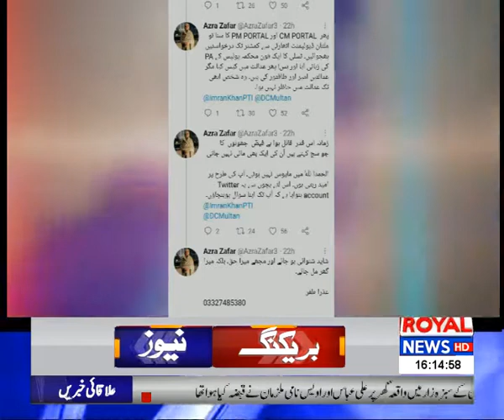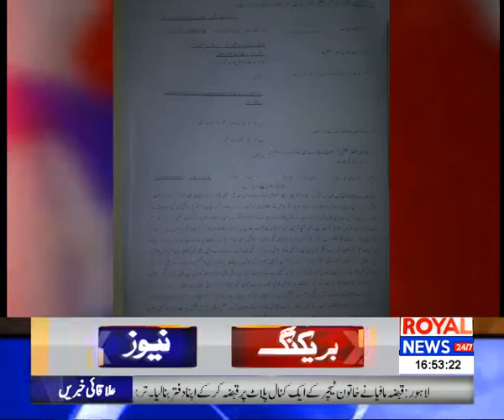District News Bulletin | 4 PM | 19 February 2021 | Royal News